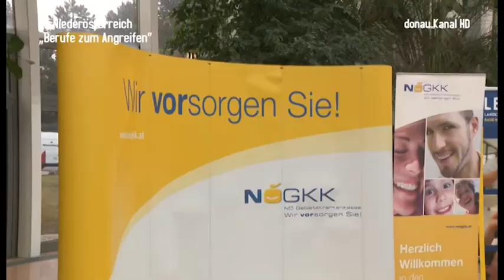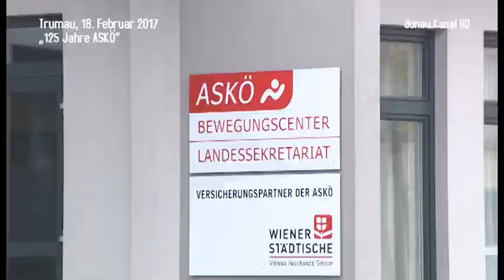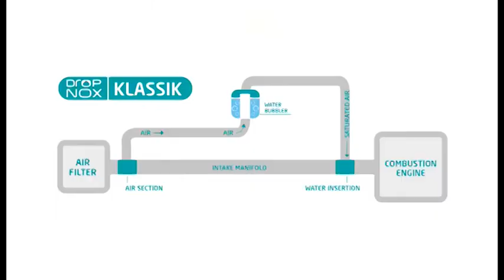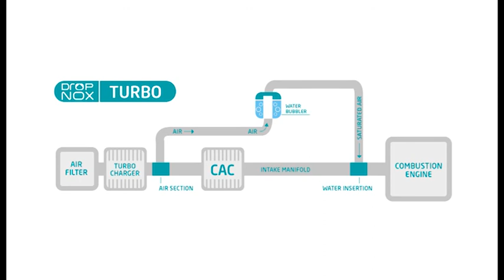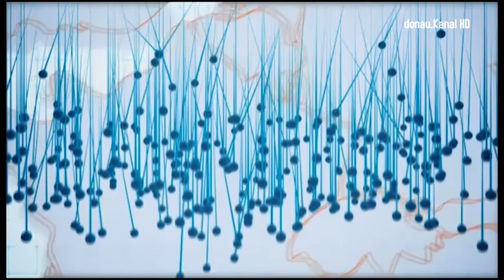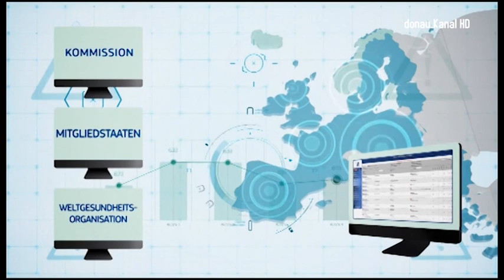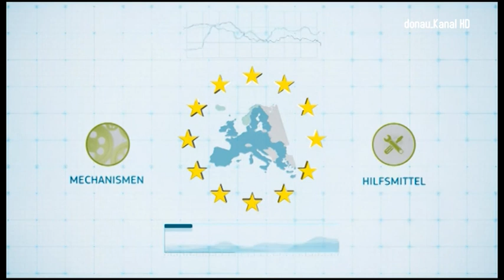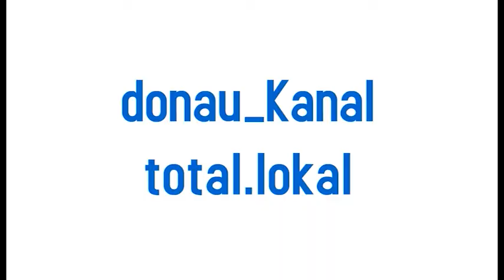18. Februar 2017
TV über Gemeinden, für Gemeinden – Fernsehen total.lokal für Menschen von heute. Das Programm von donau_Kanal wird im digitalen TV-Netz von kabelplus gesendet und ist im Web-TV unter donaukanal.tv zu sehen. Die einzelnen Beiträge sehen sie auch in den gängigen social media Plattformen.